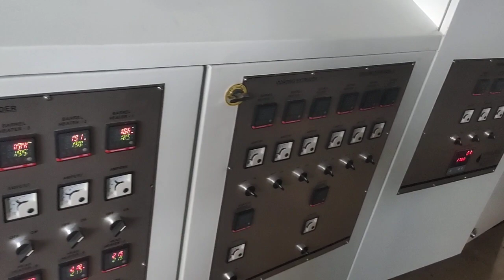Fully automatic HDPE Pipe Plant (SX - 315_HD350)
***Benefits to buyers***
1. Fully Automatic Plant with wide operating panel inbuilt air conditioner
2. Clutter free setup for easy operating
3. High speed production on smaller size pipe
4. All in one latest technology panel board equipped with VFD drives and inbuilt air conditioning.

SWARAJ EXTRUSION PRIVATE LIMITED
Survey no. 90/2/2, Near Macro International Company
Opp. GEB Getco, Padavala-Veraval Road,
Padavala (Shapar - Veraval),
Rajkot - Gujarat (360024)